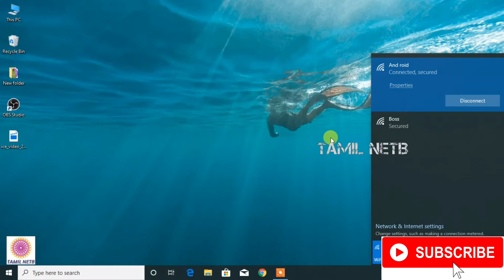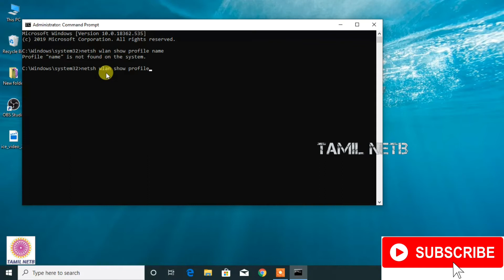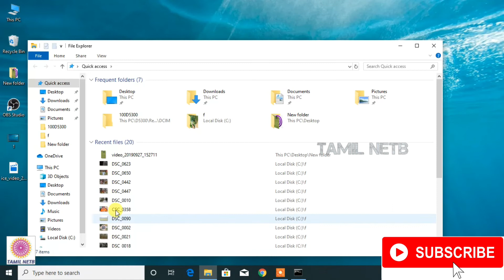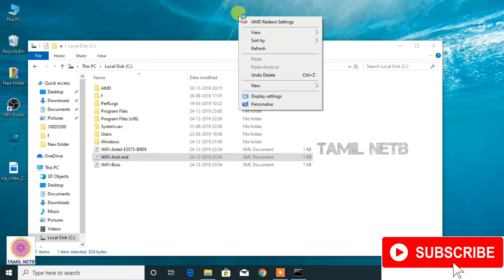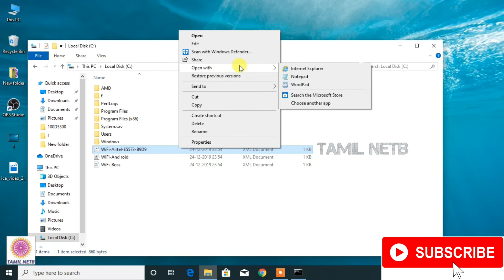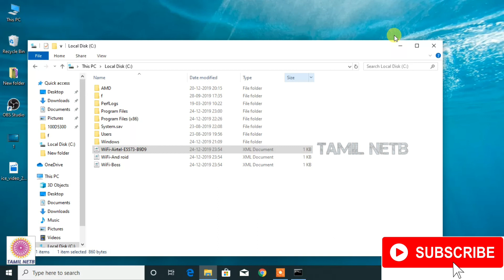how to find wifi password on computer windows 10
any username wifi password easy way CMD

netsh wlan export profile folder=c:\ key=clear